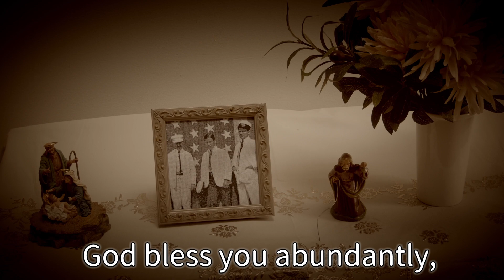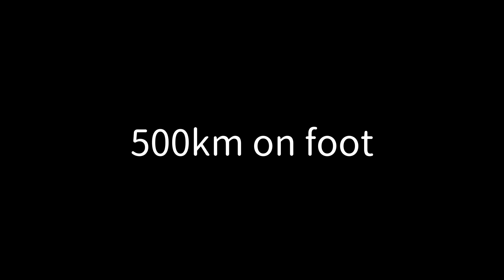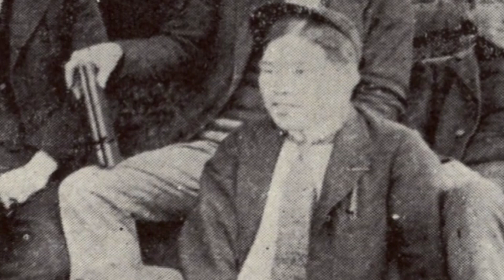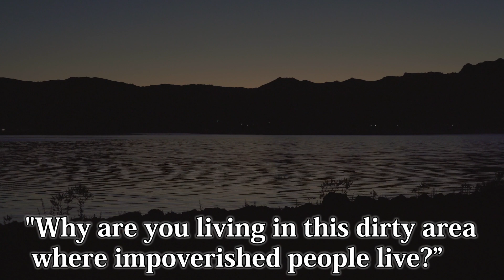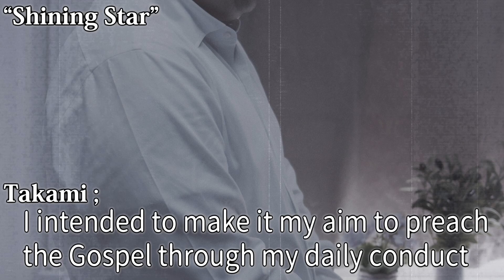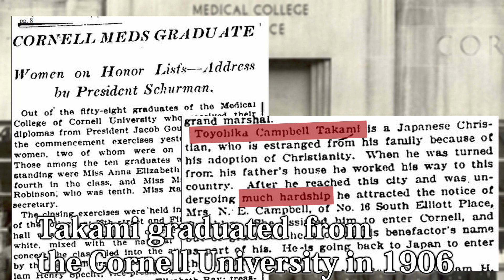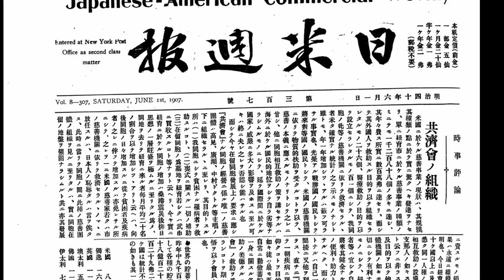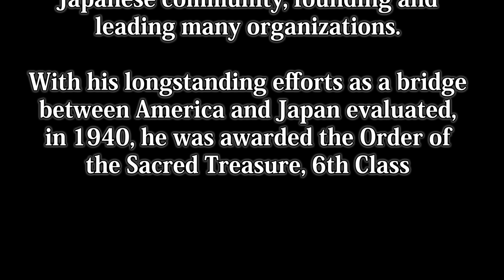The story of a runaway boy who laid the foundation of Japanese society in New York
After the Meiji Restoration, there was a strong "foreign fever" in Japan, where people wanted to incorporate the technology, culture, and ideas of advanced countries. This trend spread to various individuals, including Toyohiko Takami, who was born into a samurai family in Kumamoto. Through continuous effort, he realized his dream of going to America, became a successful physician, and established the predecessor of the current New York Japanese American Association, known as the "New York Japanese Mutual Aid Society," contributing to the improvement of Japanese people's lives in America. How did Takami succeed in America? There stood an  impressive encounter to an old woman.

"American Romances", which introduces the untold stories of Japanese individuals who thrived in America. In this installment, we explore various episodes from the early 20th century when the Japanese community in New York was taking shape, focusing on the "Formation Period of the New York Japanese Community."

00:00 - Introduction
03:43 - 500km on foot
07:03 - A fateful encounter
11:32 - Vow to be a doctor
17:05 - Bereavement and Journey of the Gospel